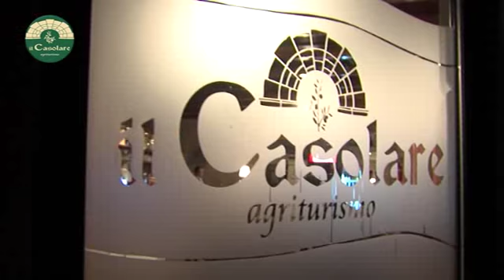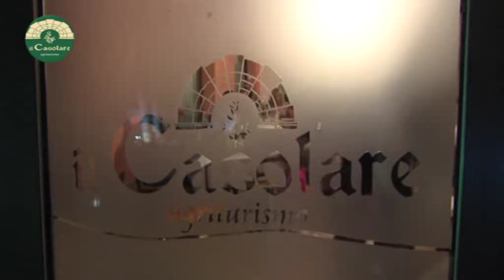Stress di Notte ... Il Casolare - Pellezzano (Sa)